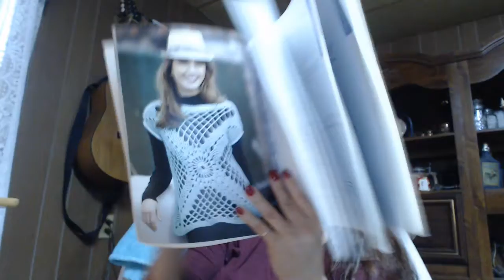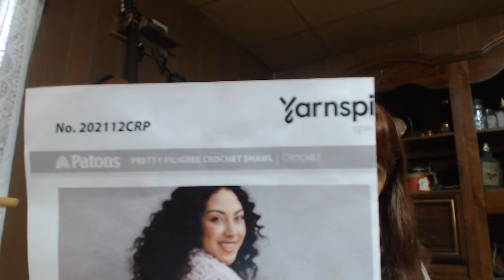SFF Take 2 - goal progress and Merry Christmas